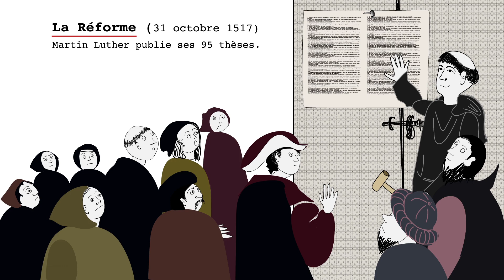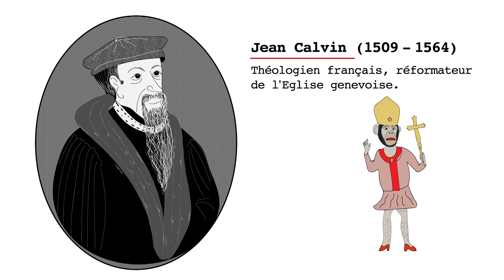Sur le bout des Langues n°6: La Réforme, sommet de l'injure scatologique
Sur le bout des Langues est la chronique megalangagière et pluriculturelle d'Anna Lietti pour Bon pour la Tête. En voici le numéro 6: La Reforme, sommet de l' injure scatologique.
Chronique : Anna Lietti
Scenario, dessin, animation: Johanna Dubuis- Castellanos
Sonorisation et réalisation: Richterbuxtorf